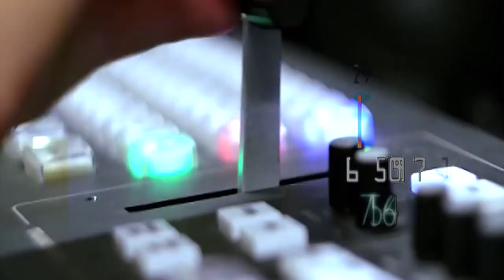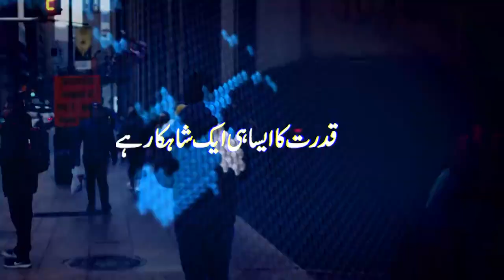Quetta - Press conference of candidates participating in SBK test - Demand to issue recruitment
کوئٹہ ‘  ایس بی کے ٹیسٹ میں حصہ لینے والے امیداروں کی پریس کانفرنس ‘ بھرتی آرڈرز جاری کرنیکا مطالبہ
Quetta - Press conference of candidates participating in SBK test - Demand to issue recruitment orders